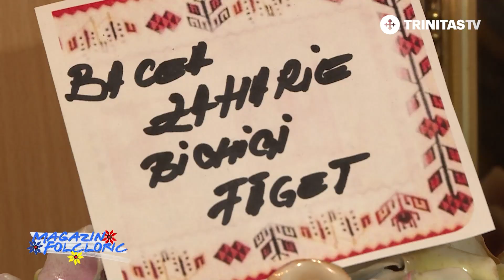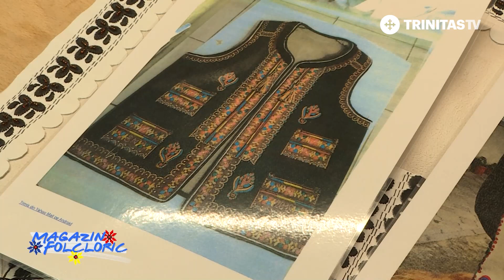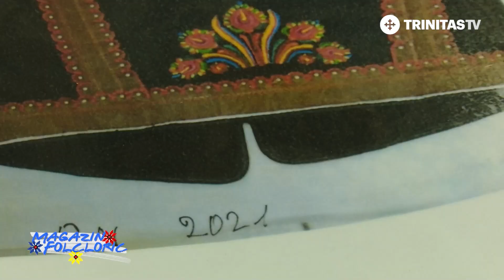Magazin Folcloric - meșteșugul cojocăritului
Ajungem în Banat, unde îl vom cunoaște pe Zaharie Bacea, un cojocar de excepție dar cu o poveste aparte.